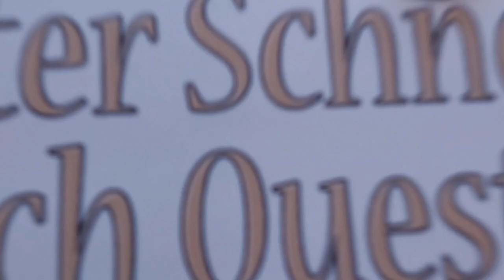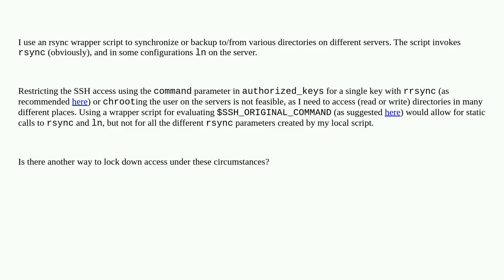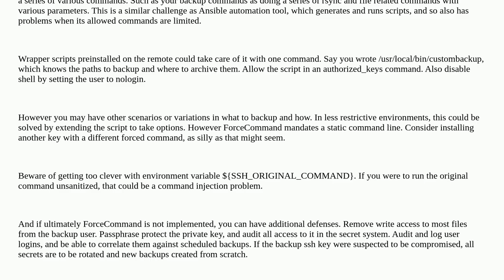Locking down SSH access for rsync wrapper script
A special thanks goes out to the community

  rsync ssh chroot